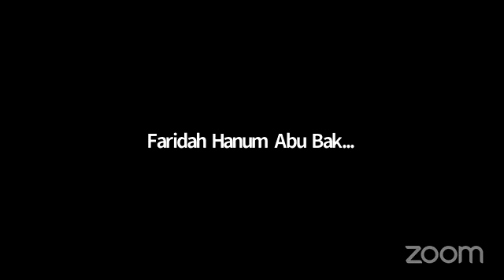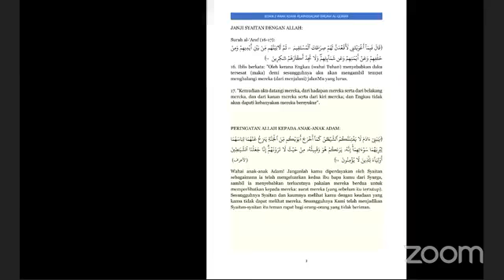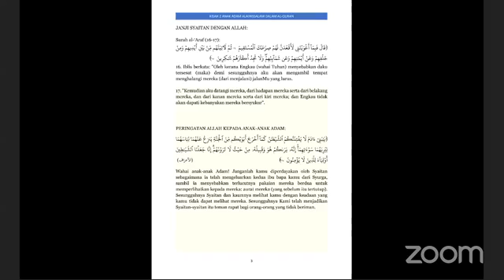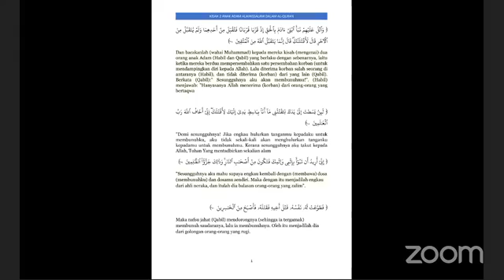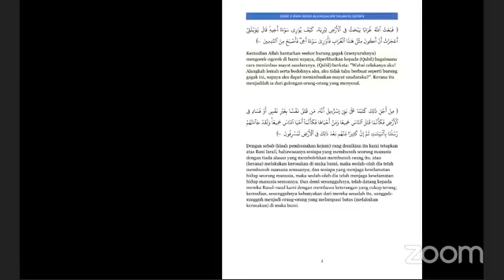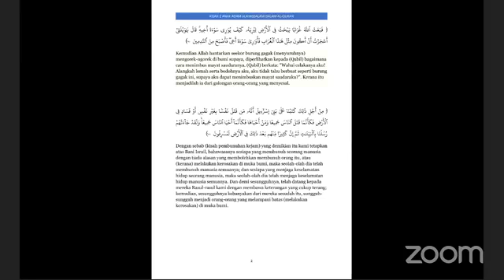IBRAH KISAH DUA ANAK NABI ADAM AS( SIRI 2)